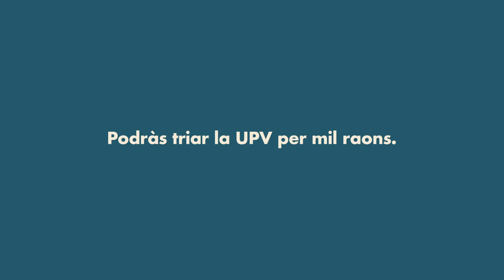Podràs estudiar graus i màsters innovadors i actualitzats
PODRÀS estudiar graus i màsters innovadors i adaptats als temps que corren. En els últims cinc anys, la UPV ha posat en marxa més de 30 títols nous per a donar resposta als reptes del futur. Aquest curs, a més, ofereix un 8% més de places perquè ningú se’n quede sense.

Podràs triar la UPV per mil raons.